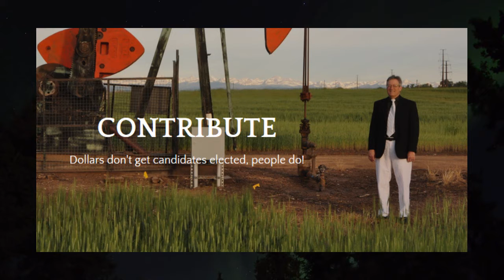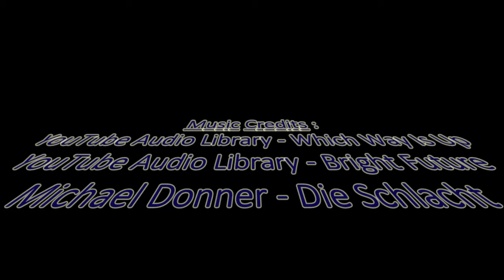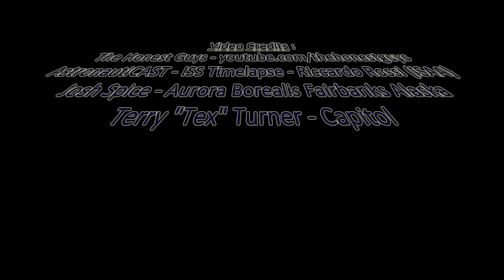Interview w/ Bruce Griffith - Libertarian - US House - District 4 - Colorado - 2016